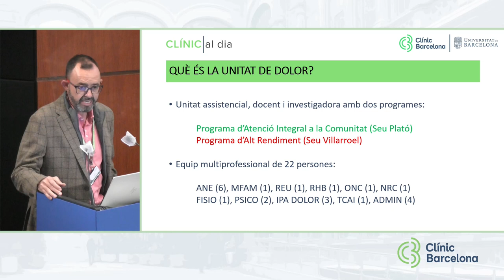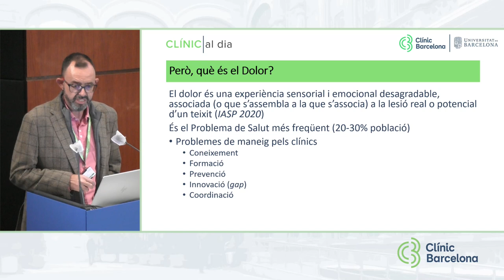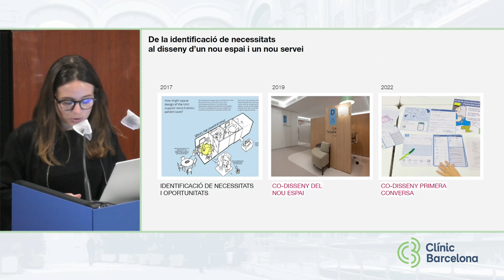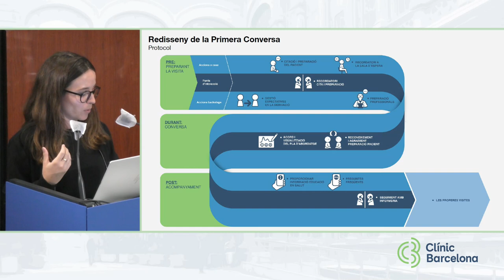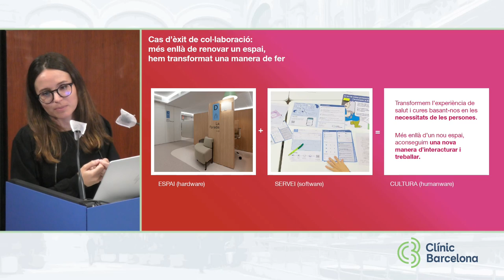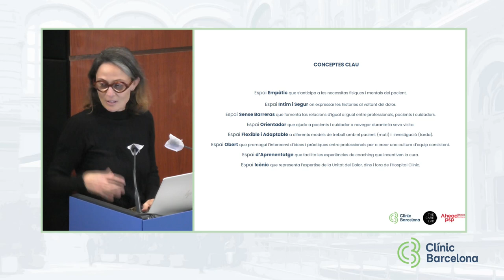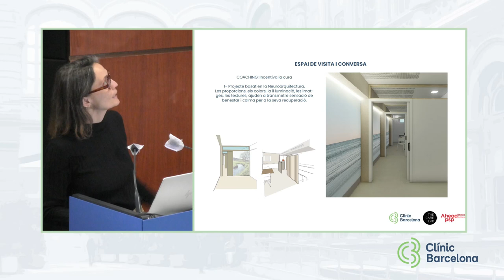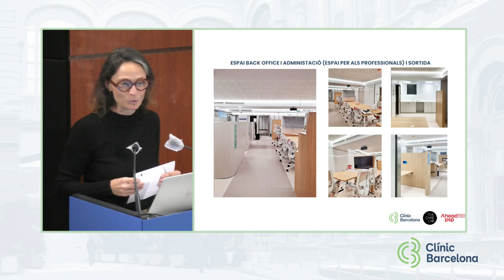Sessió clínica 03/23: Redisseny de la Clínica del dolor: de l'espai físic al procés assistencial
Disseny de la nova Clínica del dolor: espai i model assistencial.
Introducció Clínica del dolor